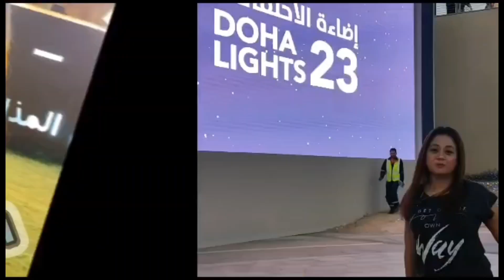Healthy Shrimp Vegetables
——o———o———o———o———
——o———o———o———o———
Thank you soo much for all your support we are not here without you. much love to all and keep safe always. mwaah
——o———o———o———o———
Always remember,
"Patience is the Key! eveything you pray & need will come to you at the right time".